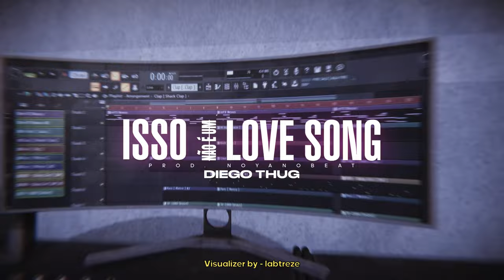NoyaNoBeat, Diego Thug - Isso Não É Um Love Song (Visualizer)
Beat: @NoyaNoBeat
Captação/Mix/Master: @ZeroUMRecords
Letra: @DiegoThug
Imagens/edição: @labtreze4109

2022, ZeroUM Records.